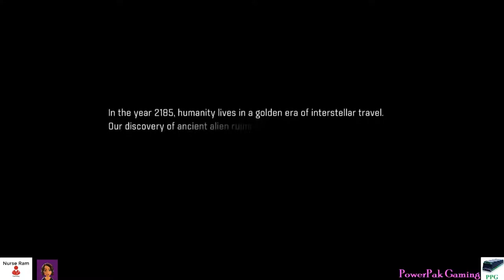Ugly Ryder and Intro - Mass Effect Andromeda #01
Can't wait to see what Andromeda has in store! Already it makes me want to play through the previous games.  Ram and P-money are in for an adventure with the ugliest military people created.

COPYRIGHT:
We do not claim to own any of the material presented with the game or its content.  This game was purchased for our entertainment and enjoyment.  All content, characters, media, and music involved in the game and this video are owned by the respective developers, composers, and other parties.  Please support them!

Game: Mass Effect Andromeda
Developer: BioWare
Publisher: Electronic Arts
Release Date: March 20, 2017